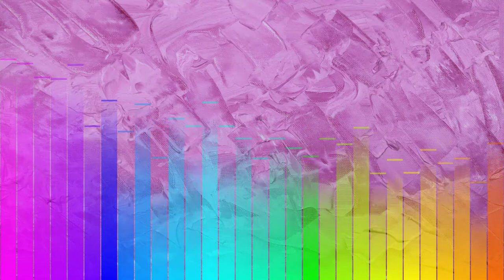For You | copyright free background music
Download copyright free background music for vlogs and for any of your YouTube projects

You can download music from my channel its copyright free.